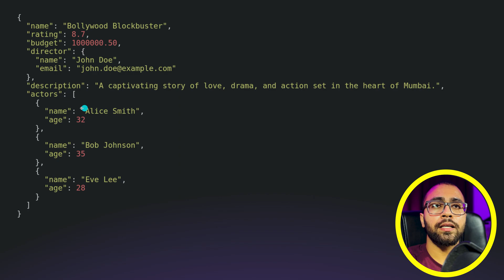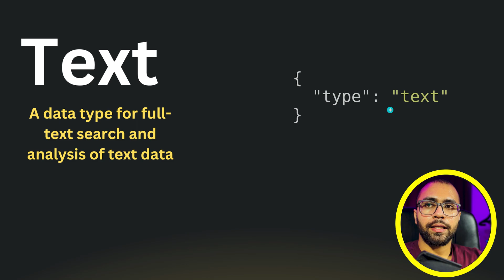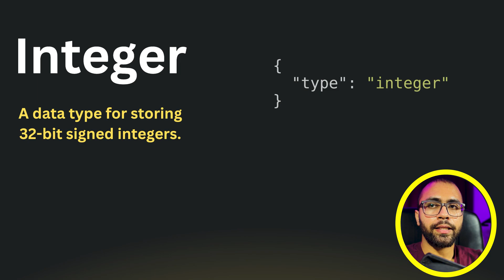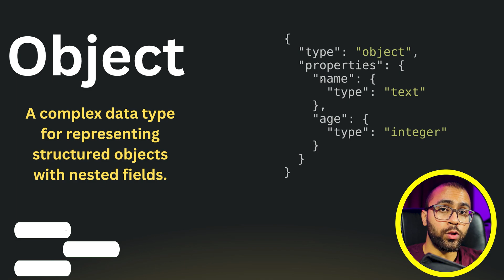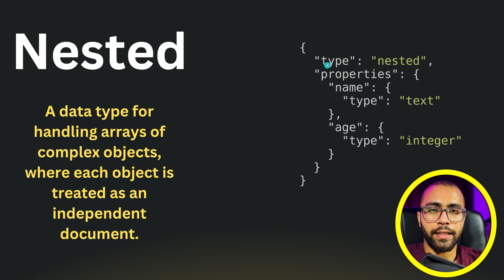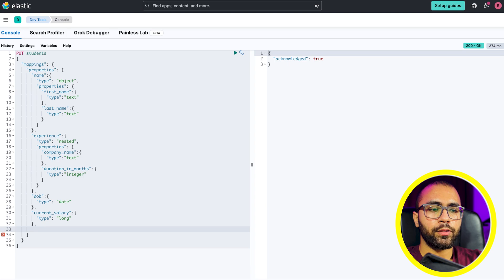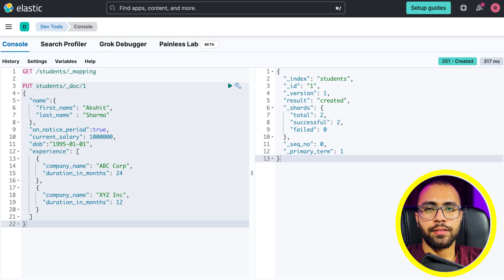Mastering Data Types in Elasticsearch: Complete Overview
🔴 Video summary
In this informative video, we delve into the world of data types in Elasticsearch. Understanding how Elasticsearch handles different data types is crucial for optimizing search performance and data storage. Join us as we explore the nuances of string, numeric, date, and other data types, and learn how to make the most of them in your Elasticsearch indices. Whether you're a beginner or an experienced user, this guide will provide valuable insights into Elasticsearch data types.

🔴 Timestamps
Intro 0:00